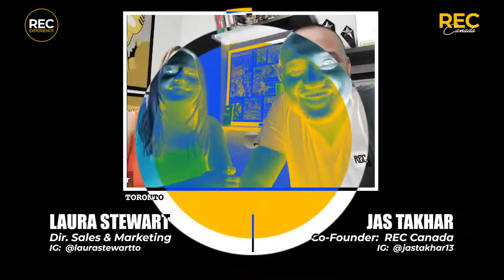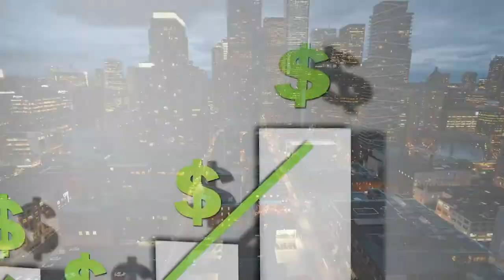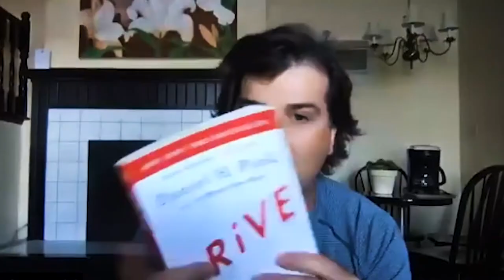#119 - Top 5 Best Investments To Invest in DURING THE PANDEMIC - Michael Sarracini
Here it is! The First Ever 12 Hour REC Real Estate Marathon.

In this episode, Michael Sarracini, Keyspire CEO and friend of REC, Zooms in from cottage country to reveal the top 5 real estate trends during the Covid-19 pandemic. Michael shows off his lush quarantine locks and drops some fire Keyspire knowledge.

The Marathon took place on Saturday, August 15, 2020, from 9am to 9pm EST in Toronto. 12 hours of non-stop Real Estate education and entertainment - featuring some of the country's top lawyers, mortgage brokers, realtors and developers, as well as real stories from our very own REC Insiders. Watch it on YouTube. Do not miss this historic event!

The Marathon might be over, but Team REC keeps on running. Don't stop now!

We love to read your comments! Check out some of our Luxury Property Tours:

Join the REC Experience TEXT Community today!

Dir. Sales & Marketing Laura Stewart - @laurastewartto

REC MEDIA SQUAD:
Danielle Meuret - Comic Artist & Illustrator